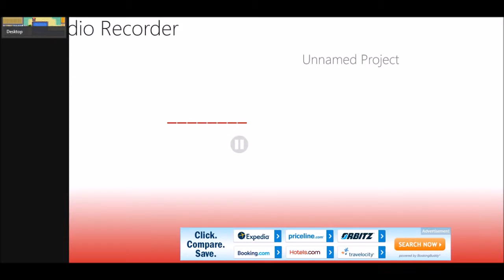Pokemon FireRed Walkthrough p.15 Army Man Lt Surge!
In this episode We take on the lightning man himself.